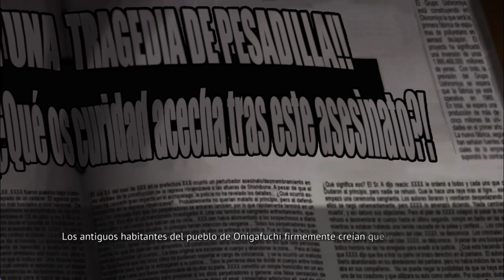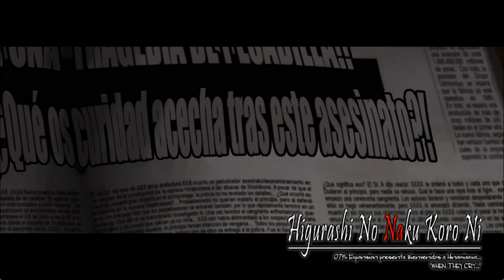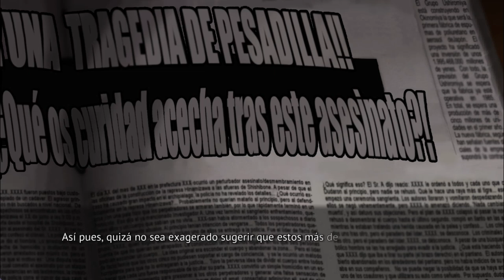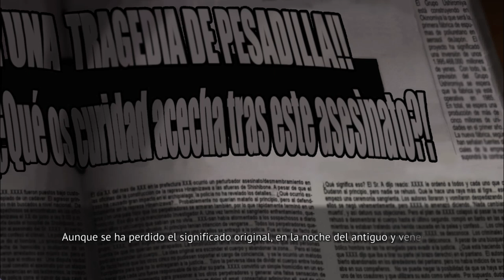WATANAGASHI EN ESPAÑOL PT14